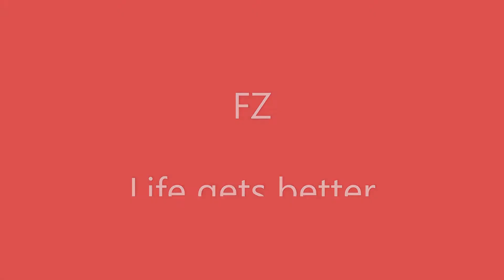EASY PASTA recipe | how to make red sauce pasta with cheese , cheese pasta recipe | Dinner recipe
Recipe
Ingredients :-

3 tbspn olive oil
1 large chopped onions
3 whole red chilli flakes
1 tspn basil
3 tbspn tomato ketchup
mozzarella cheese as required.
coriander

Take a pan and heat olive oil , then add basil, onions and red chilli flakes,
when onions get translucent add boiled pasta, followed by ketchup , add some water , coriander , basil and mozzarella cheese when it is done.